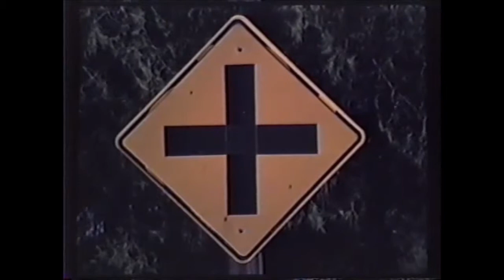The Locomotion ~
My version of this very cool song to the chords of my other song 555
Lyrics by Gerry Goffin & Carole King